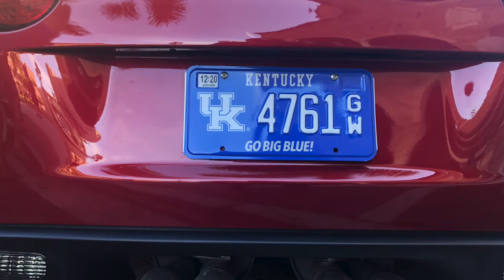Larry & Maryanne's Corvette Dreams